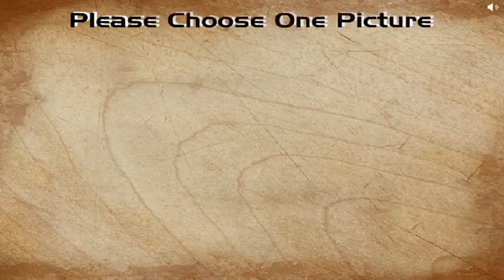Peppa Pig Jigsaw Puzzle Game Part 4-5-6 | Full Game Episodes